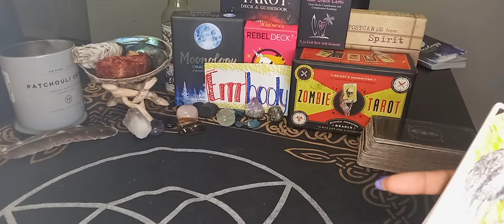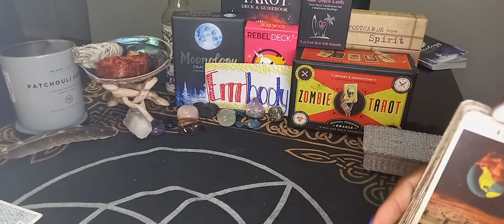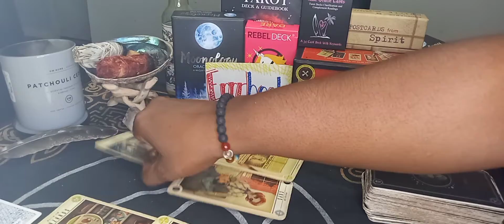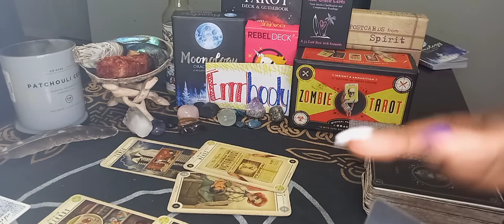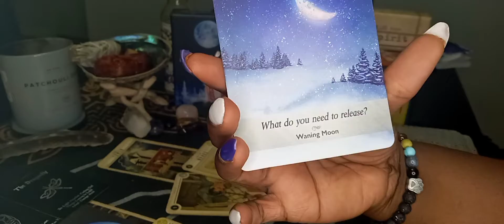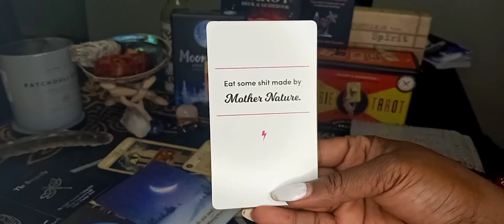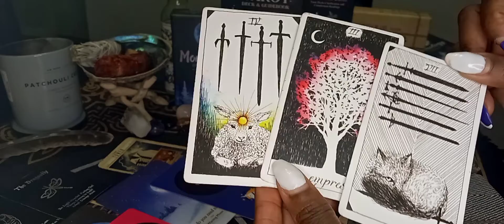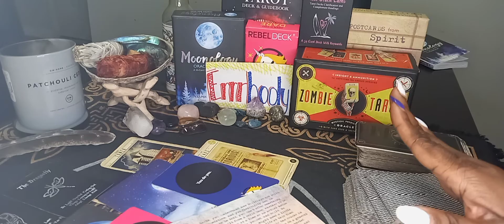WEEKLY COLLECTIVE JUNE 27-JULY 3, 2021 "Dreams Come True! "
YAS FRIEND!  I love this reading so much.  so your hard work is finally paying off and not you can let loose just a lil bit! Enjoy this!